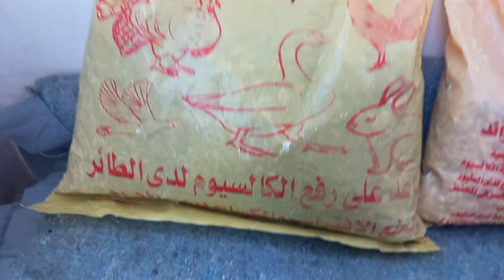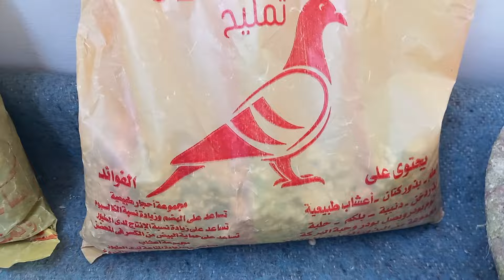فوائد التحديق التمليح لحمامك🤨